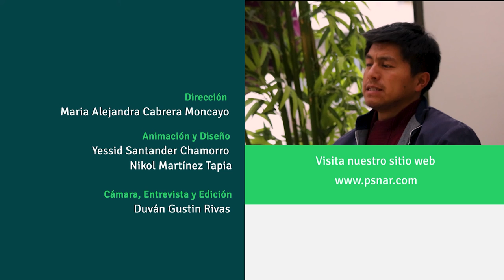Darío Torres, Asociación Corazón de María, Dar un paso hacia adelante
En el marco del proyecto Fortalecimiento de capacidades para la innovación en la agricultura campesina, familiar y comunitaria, que tiene como objetivo mejorar los medios de vida de la población vulnerable frente a los impactos del COVID-19, en la subregión centro del departamento de Nariño.

Te invitamos a conocer la historia de Dario Torres